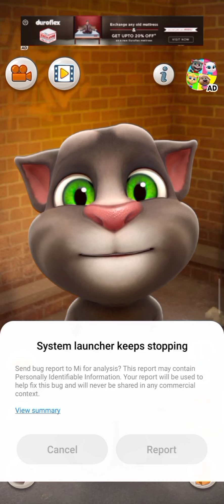IJAZAT Full Song || One Night Stand Movie || Talking Tom#funny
comedy videos
entertainment video
views
the views
how to get more views on youtube
views podcast
10 billion views
viral my video on youtube
entertainment video
comedy video on You tube